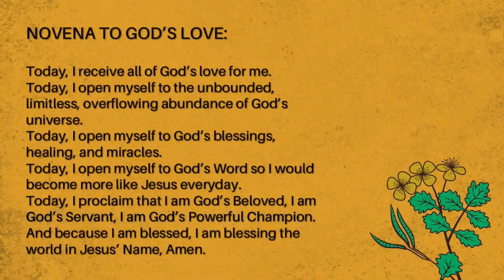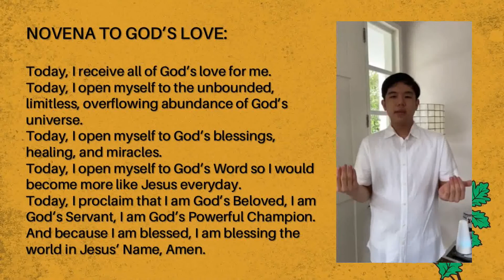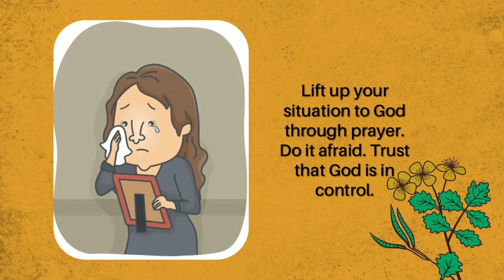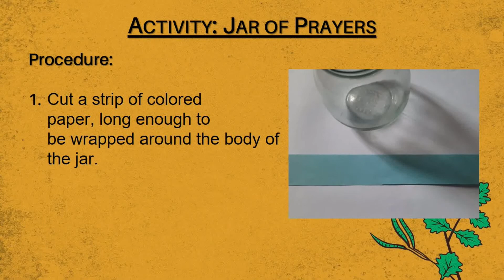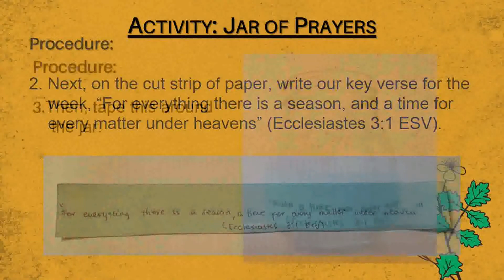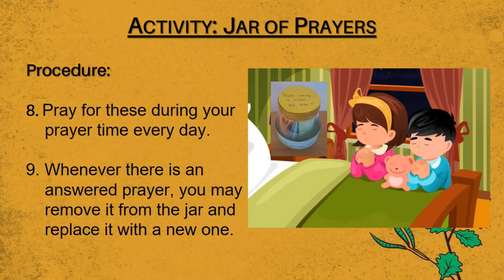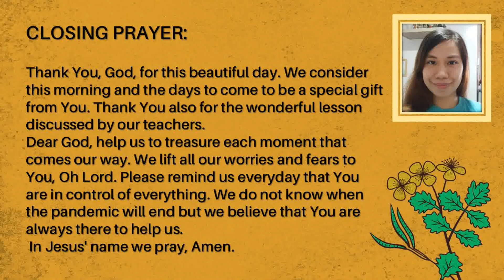Awesomekids@Home 10-12 Age Group 2021-08-29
H.E.A.L – Talk#3: Aspiration

YouTube CREDITS:

1. Backing tracks used in this video are not our property. They are taken from these links: